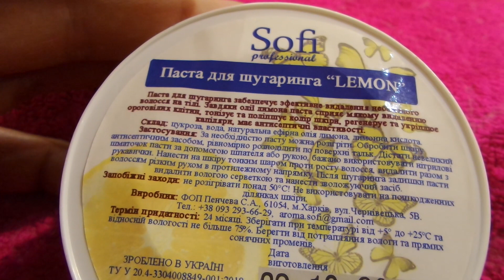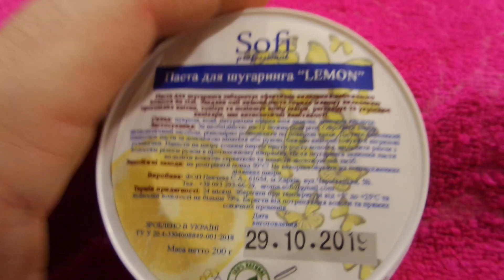i Sofi Цукрова паста Шугарінг м'яка Лимон Sugar paste Sugaring soft Lemon 20231109